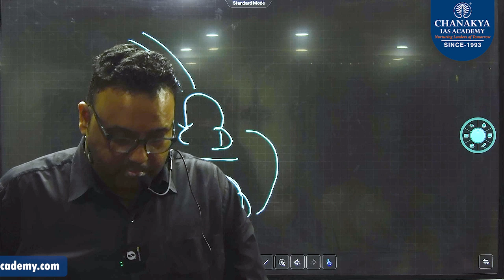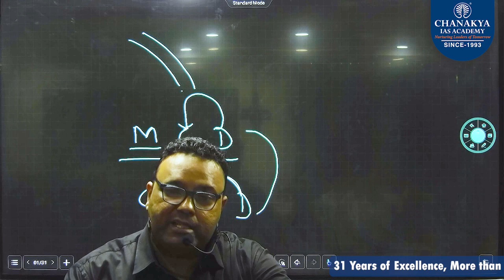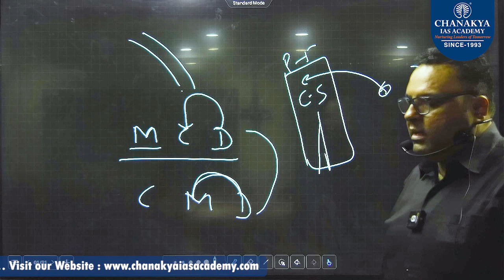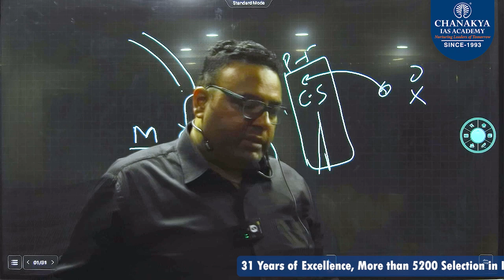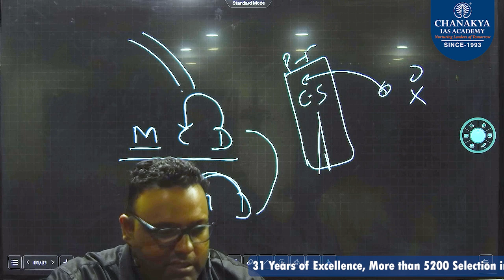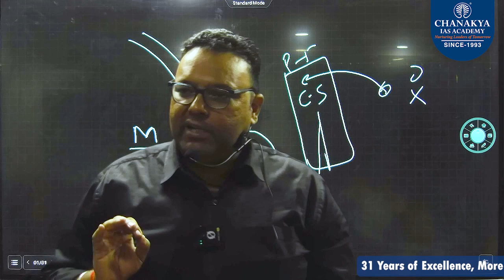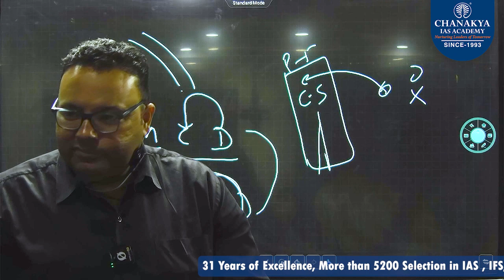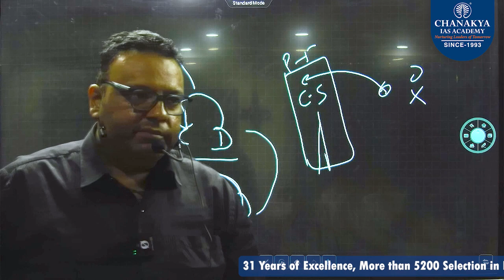India’s Nuclear Stand